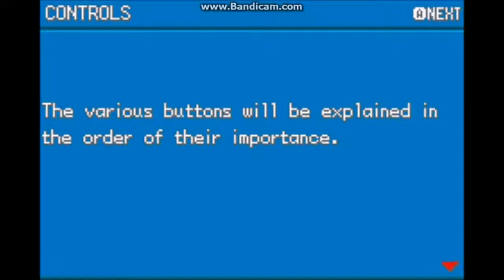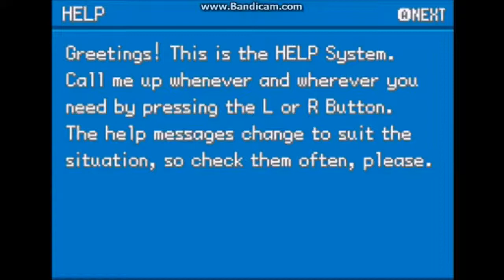POKEMON Fire Red LP 1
Sorry for not mic comment if you want me to use my mic
Let's go for 1 or 2 likes